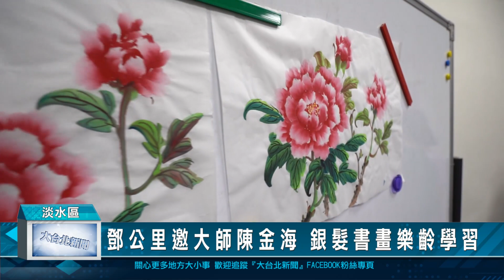鄧公里邀大師陳金海 銀髮書畫樂齡學習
為了讓銀髮長輩能夠在社區有許多的學習機會，新北市淡水區鄧公里辦公室過去每天星期一到星期五都有興辦許多的社區課程來充實里內長輩的學習需求，而這一次里長邀請到書法大師陳金海老師來到鄧公里，要教大家如何用國畫的方式，畫出心目中的美麗花朵。